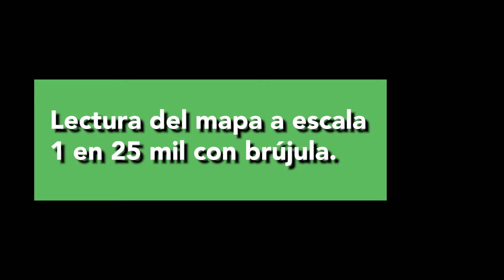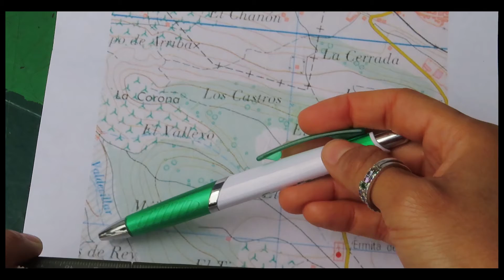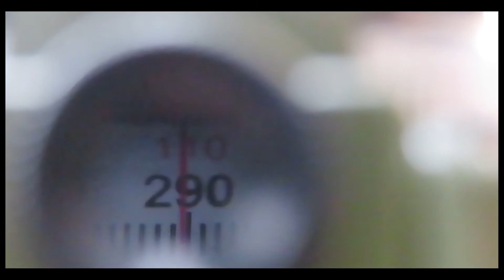Brújula lensática parte II lectura mapa y lectura Azimut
Déjanos en los comentarios de que otro tema te gustaría ver video o de que otro equipo necesitas tutorial.📽🎞🎬